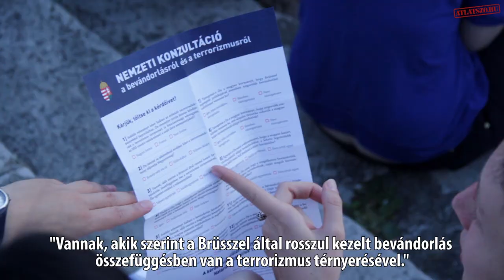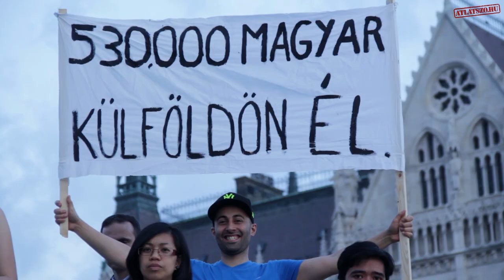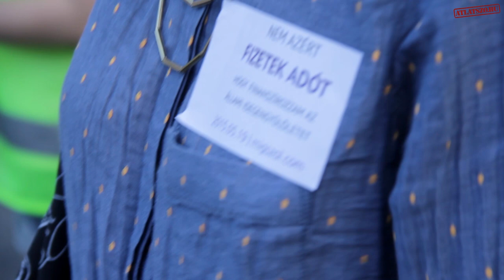Elutasítják a bevándorlóellenes gyűlöletkeltést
A bevándorlók ellen "uszító" nemzeti konzultáció miatt tüntettek kedd este a Migráns Szolidaritás szervezésében